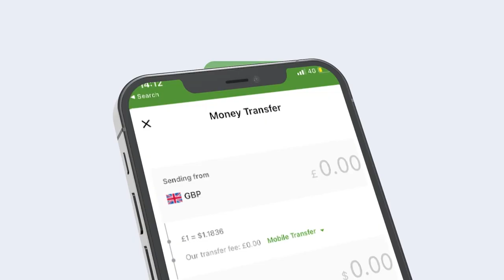khiyaafka Muuse Bixi iyo Maxamed Kaahin maxaa ka jira? maxaa looga waayey Shirkii maanta Kaahin?